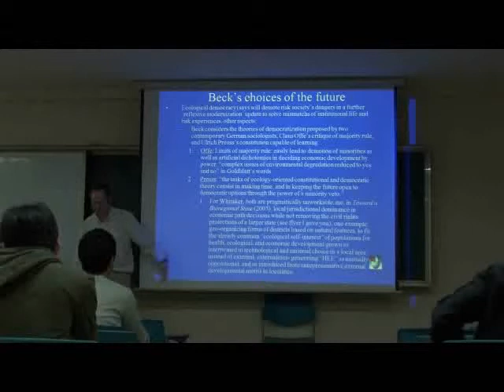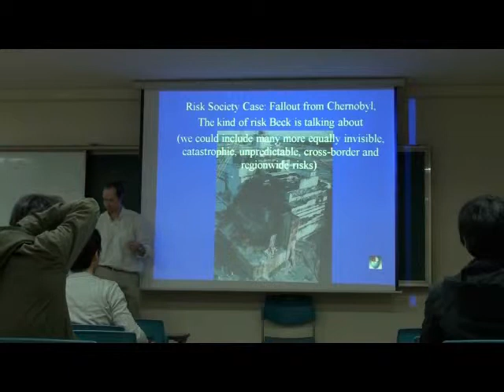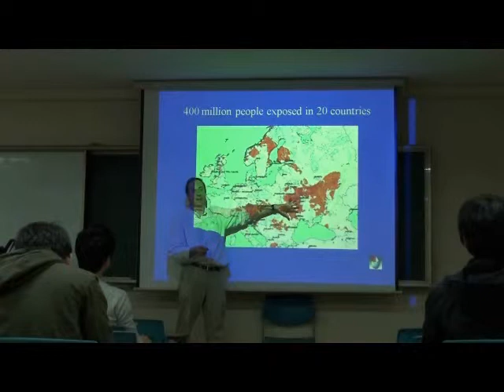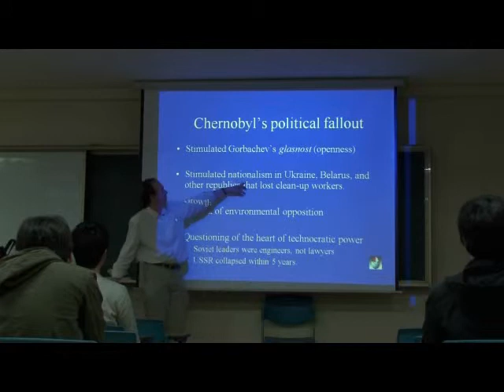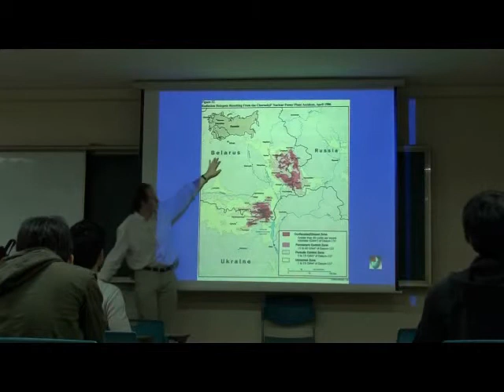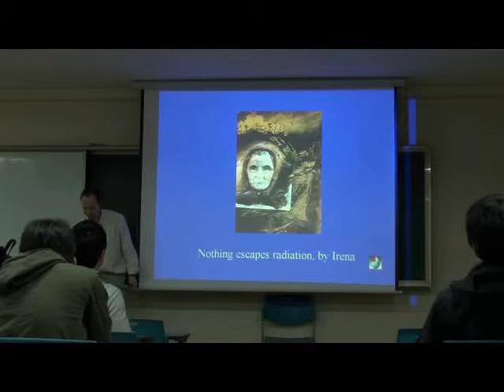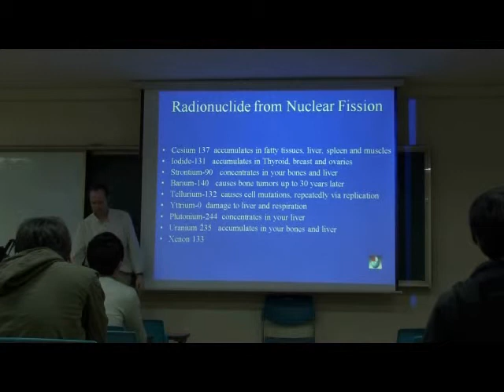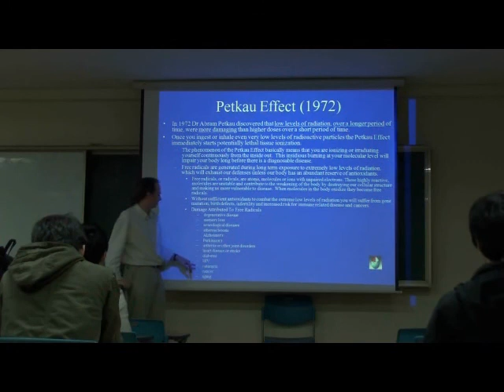Environmental Sociology 5 (5/6): Ecological Modernization, Continued: Ulrich Beck's Risk Society